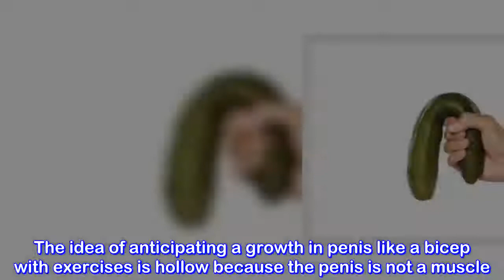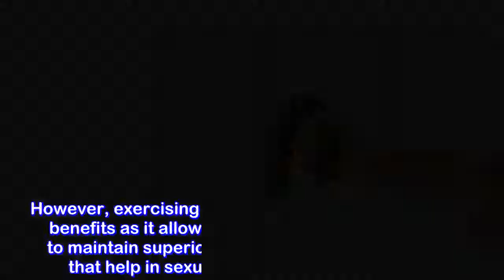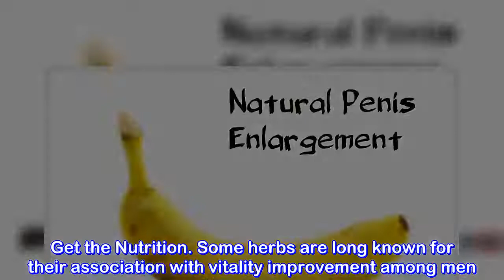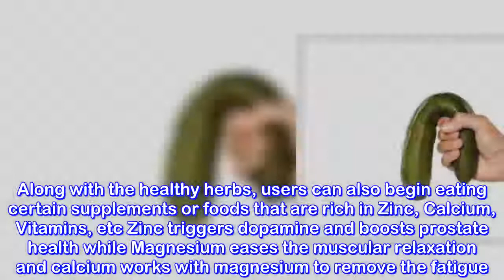Best Natural Ways to Enlarge Penis | Natural Remedies